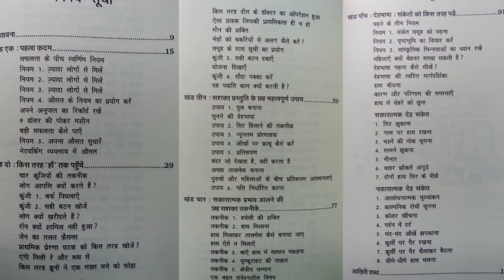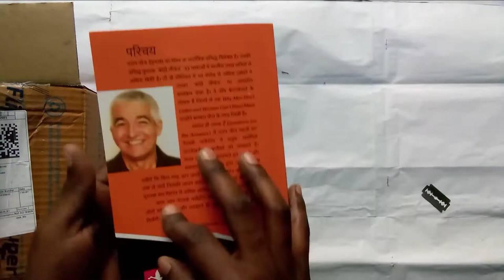Sawal hi jawab hai by Allan Pease [Hindi]